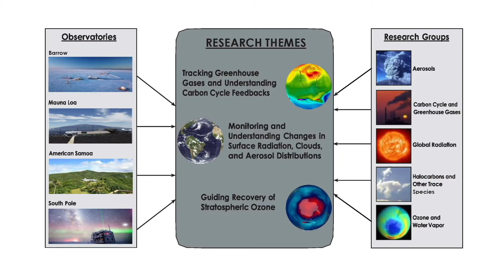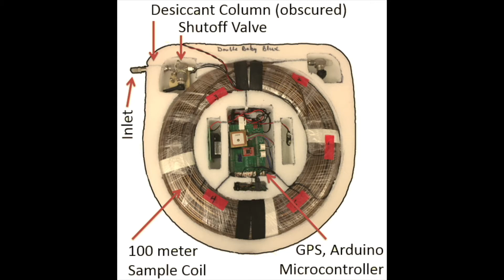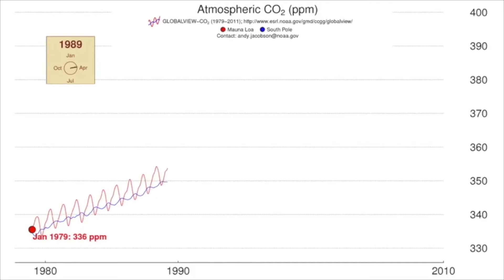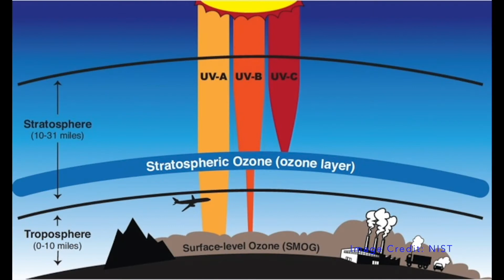Global Monitoring Laboratory for Kids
Come see the Global Monitoring Laboratory in Boulder, Colorado, part of NOAA.  We answer questions about greenhouse gases, ozone and more.